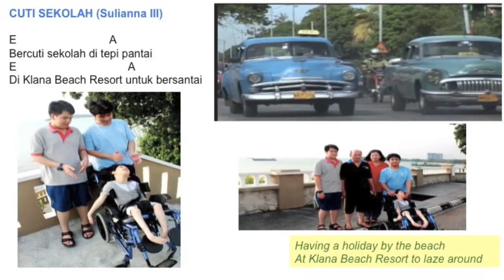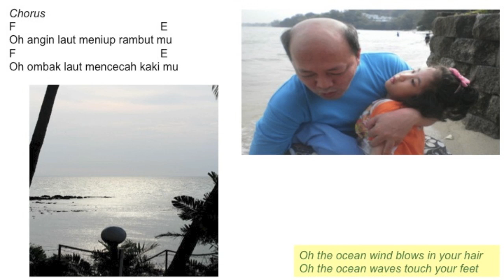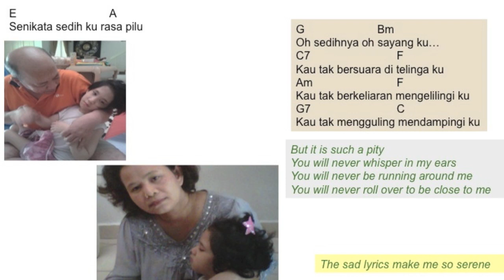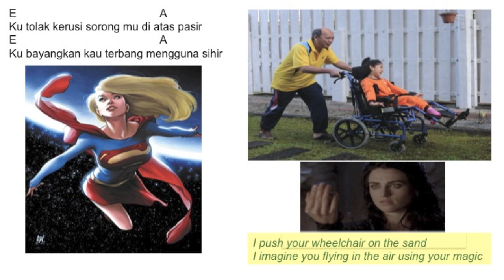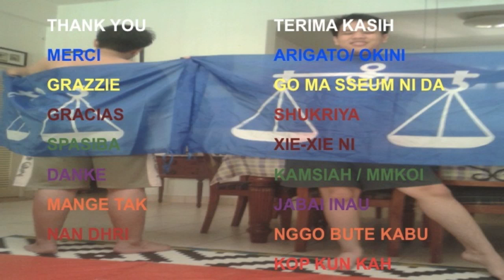Cuti Sekolah (Sulianna III)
The original (on YouTube -- Zarin Yusoff) was my first ever YouTube video back in 2011. We have come quite a long way since ...